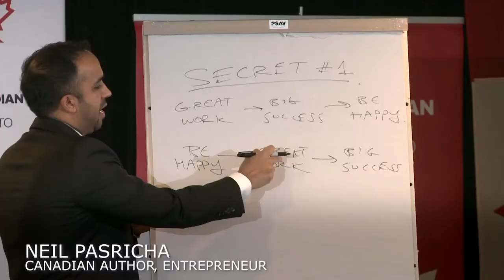Canadian Club - 44th Annual Outlook: 2021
Canadian Club of Toronto - Jan 5, 2021

Virtual Event: 44th Annual Outlook: 2021
Kevin Carmichael, Matt Gurney, Juliette John, Amanda Lang, and Jean-François Perrault, moderated by Bruce Sellery
  "  The GTA's Best Political Economic Forecast (Virtual) Lunch  "

For over forty seasons, Canadian Club Toronto and the National Post have gathered expert panelists each New Year for a forecast luncheon on the economy, the markets and political issues that will affect Canadians in the year ahead. In a year where nothing has been predictable, Outlook 2021 looks for predictions we can make.